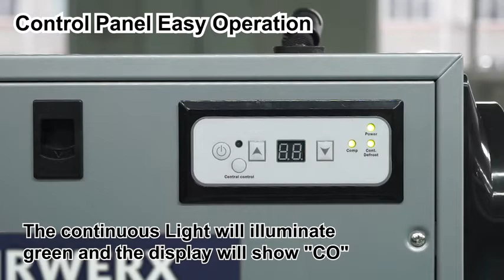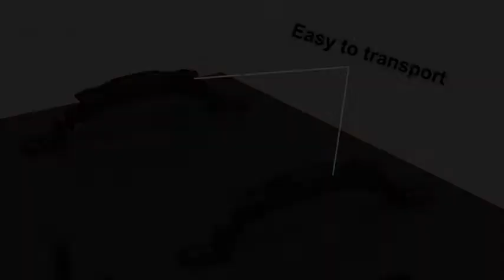BaseAire AirWerx55 Crawl Space Dehumidifier, Basement Dehumidifier Removes 55 Pints at AHAM, Covers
✔Compact and Convenient: This Crawl space & Basement Dehumidifier in Small Size and Light for Tight Spaces Dehumidification. It with 2 Rigid Handles make it easy to position wherever you need moisture removal. remove 55 Pints at 80℉, 60% with energy efficiency 2.4L/Kwh, and processes air at up to 130 CFM, cover 1,300 sq.ft, cETL listed.
✔Long Time Lasting: Equipped with stainless coils to provide long-term service without repair or replacement. Continuous Gravity Draining, Memory Starting, Turn On/OFF Automatically. Equipped with a Duct option for focused.
✔Remote Controlled: AirWerx55 Basement dehumidifiers are designed with the remote monitoring function, it makes this unit an ideal choice for places where remote sensing and controlling is required, It is also a good choice for sound insulation and saving space usage.
✔5 Years Warranty: We provide 5 years warranty to this Crawl space dehumidifier, Has a sheet metallic housing to protect the internal part from any impact damages without denting. a crawl space dehumidifier with drain hose. It has cETL listed.
✔This unit has a wide range of applications including crawl spaces, basements, warehouses, offices, factories, shops, apartments, storage areas, restaurants, bars, and museums.